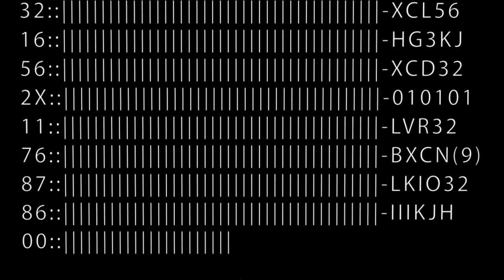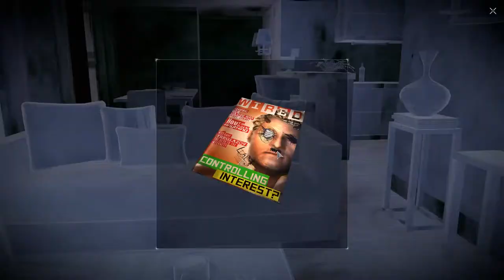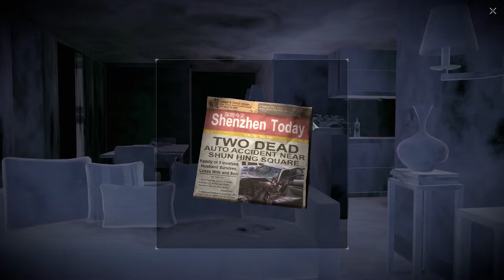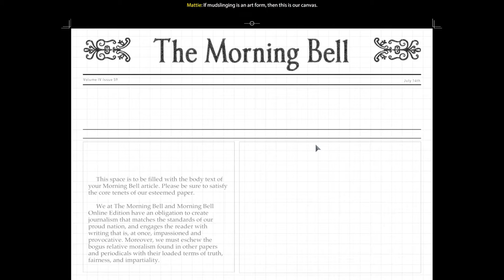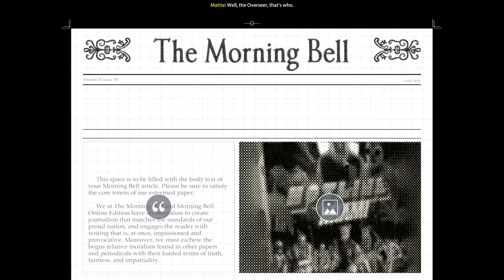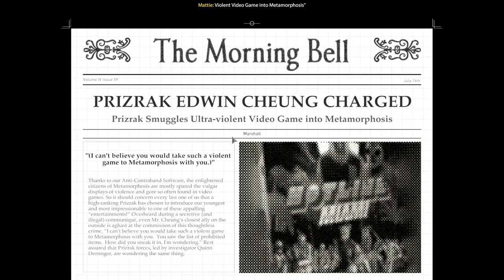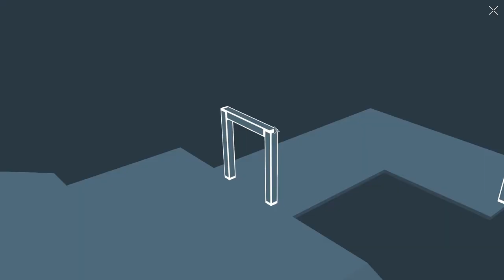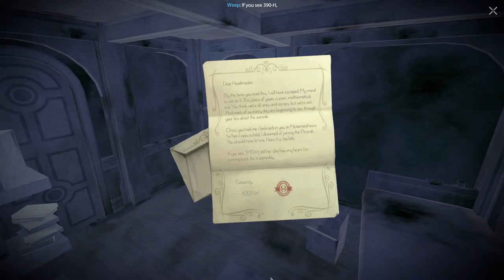République Episode 3 (Pt. 3 - The Pacific Server)